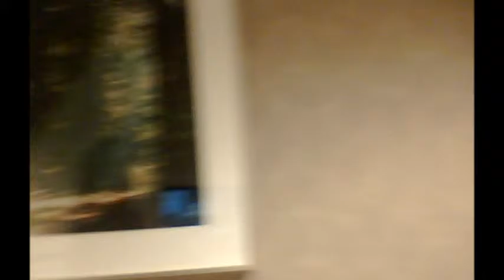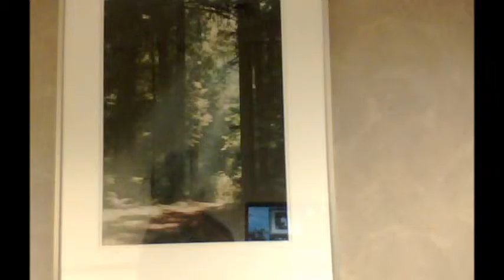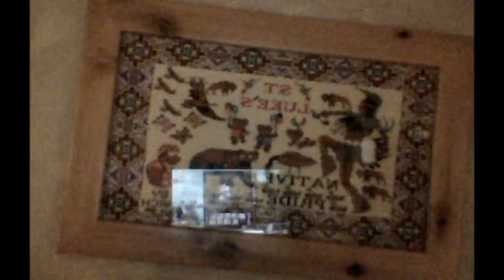st lukes hospitals art